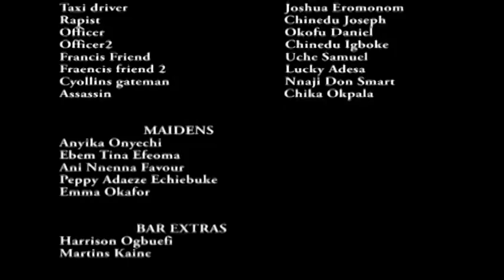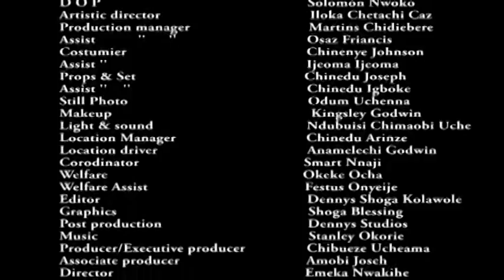The Prince And His Poor Baby Mama Season 5&6 - (Yul Edochie & Chacha Eke) 2019 Latest Nigerian Movie